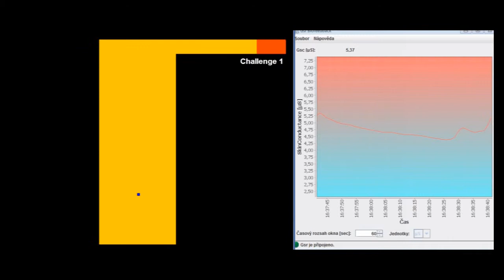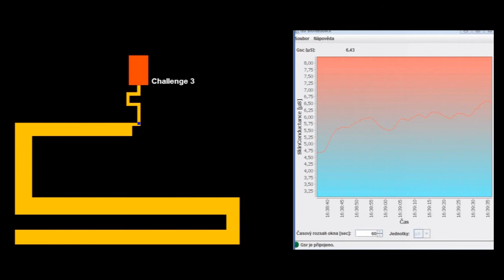gsr biofeedback - reakce na hru scary maze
Experiment č.1 s měřičem kožního odporu a reakcí na hru scary maze. Video není vhodné pro slabší povahy, těhotné apod.